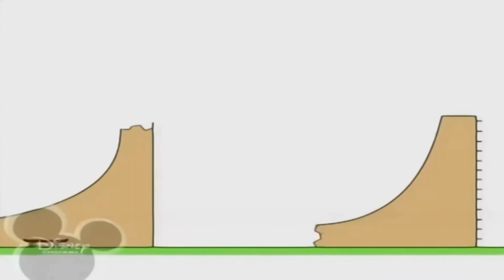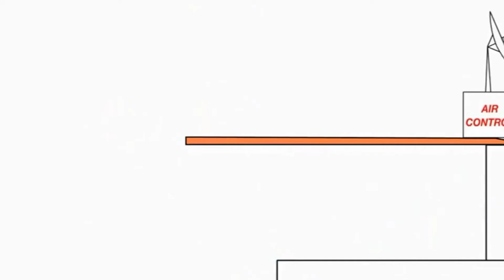9 лютого 2021 р.